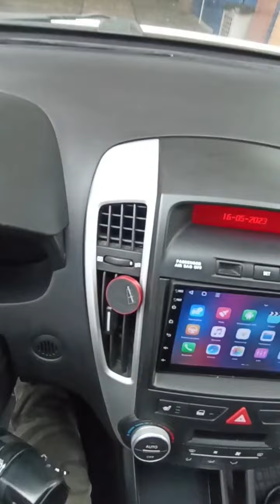KIA CEED 2008+ с Экраном 7 Дюйм Магнитола UNISON 2/32GB 8ядер Sim4G. Установка , переходная рамка